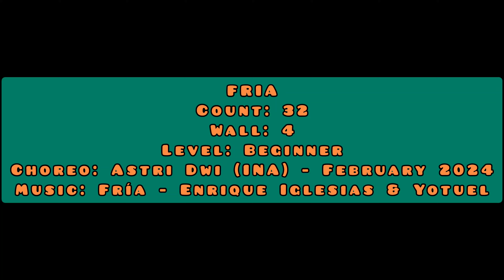FRIA - Line Dance || Astri Dwi (INA) - February 2024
Count: 32

Wall: 4

Level: Beginner

Choreo: Astri Dwi (INA) - February 2024